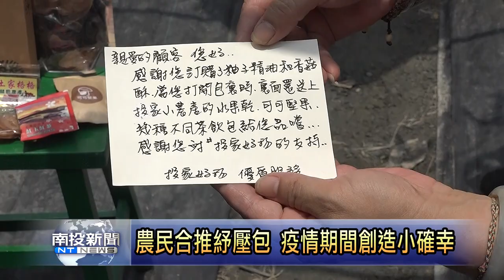農民合推紓壓包 疫情期間創造小確幸 南投新聞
疫情期間不只有防疫包，農民也合作推出「紓壓包」！南投縣內名間、水里等五個鄉鎮的農民和地方產業，在經濟部中小企業處的輔導下，組成「投家好物」群聚。他們的產品包括柚子精油、單品咖啡與巧克力等，現在民眾只要買他們群聚當中，任何一家產品，就可在包裹裡，也收到其他小農或業者的試用品，希望給消費者一些小確幸！